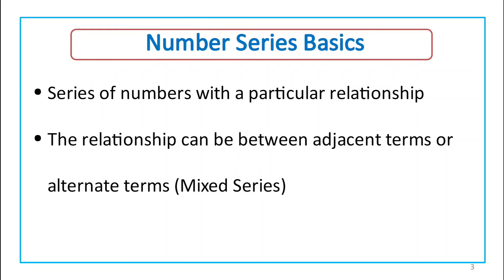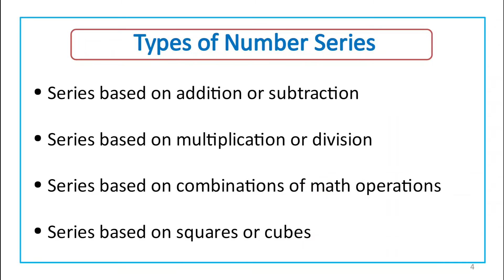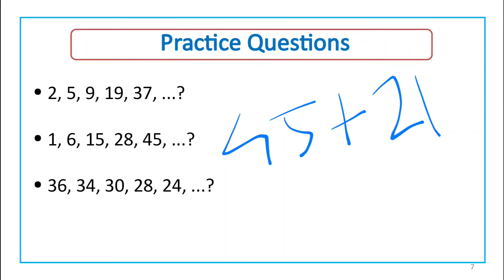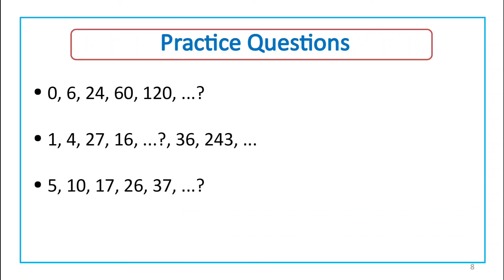Number Series - Mathematical Reasoning (in Malayalam)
This video can be useful for aspirants preparing for UGC NET Exam, SET Exams, Bank PO Exams, Kerala PSC etc..

Previous Year Question - Book (Order Online from Amazon)